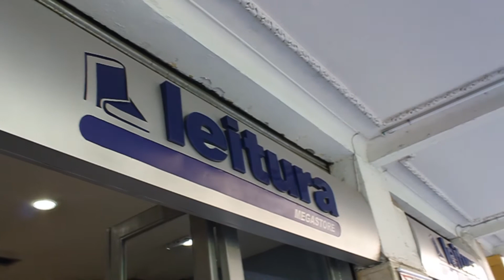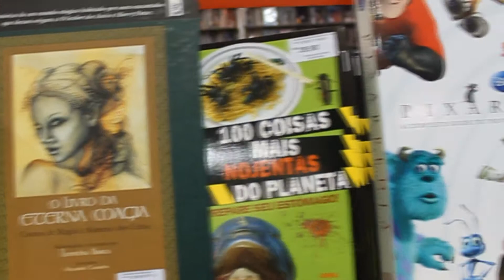Blog V&P visita livraria Leitura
A equipe do blog Versos & Palavras faz uma visita à livraria Leitura de Juiz de Fora para saber um pouco sobre as novidades e os livros mais lidos atualmente.